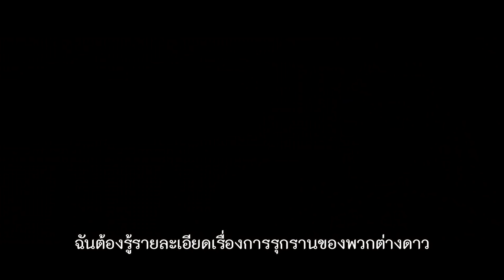Marvel Studios' Captain Marvel | ตัวอย่างพิเศษ (Official ซับไทย)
ชมคลิปพิเศษล่าสุดจากฮีโร่ที่ทรงพลังที่สุดในจักรวาลมาร์เวล ความหวังสุดท้ายในการกอบกู้จักรวาลจากธานอสคือเธอ
Marvel Studios’ Captain Marvel กัปตันมาร์เวล เข้าฉายต้อนรับปิดเทอม พุธที่ 6 มีนาคมนี้ในโรงภาพยนตร์ เตรียมตัวซื้อตั๋วล่วงหน้าได้เร็วๆนี้

กด Like ติดตามข่าวสารจาก Marvel บน Facebook